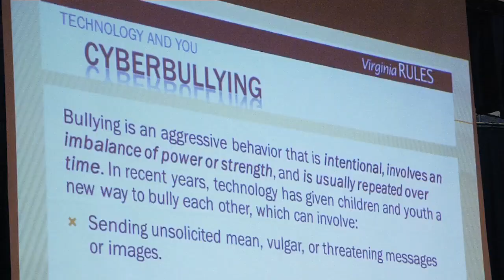Professional School Counselors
Professional School Counselors 2019